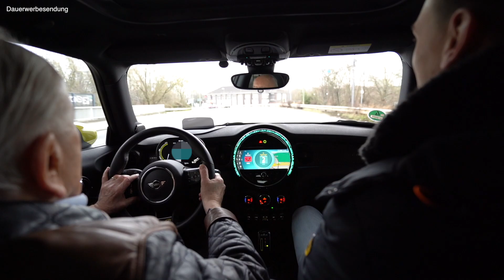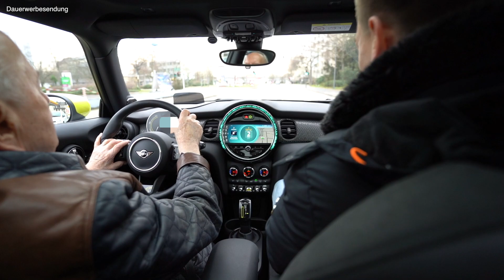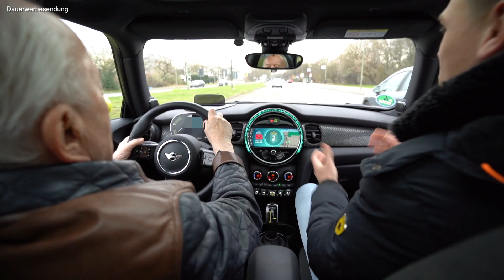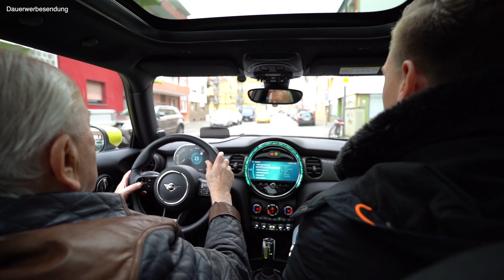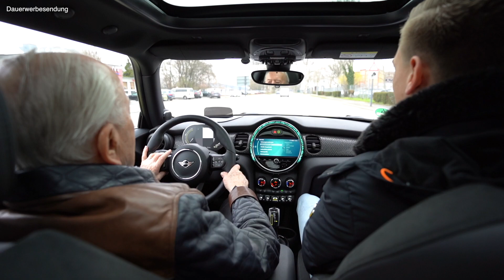VOGEL AUTOHÄUSER - Probefahrt im MINI Cooper SE (Teil 4)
Inhalt:
0:00 Anfang
1:58 VOGEL eCharge
4:42 Probefahrt im MINI Cooper SE
19:53 Schluss

Herr Leon Hoffmann, Juniorverkaufsberater für neue Automobile und Product Genius des Standorts in Landau, stellt euch den MINI Cooper SE mit Herrn Keller vor.

Herzlich Willkommen zu unserem Video, welches euch einen kleinen Einblick über den neuen MINI Cooper SE geben soll.

*Dauerwerbesendung
MINI COOPER SE: Stromverbrauch in kWh/100km: kombiniert 16,9-14,9 (NEFZ); 17,6-15,2 (WLTP). Elektrische Reichweite in km: 203-234 (WLTP). Effizienzklasse: A+++.

Impressum:

76829 Landau
Telefon: 06341/9484-0
Telefax: 06341/9484-84

Versicherungsvermittlungsregister: D-F12L-AQL54-24

Umsatzsteueridentifikationsnummer:
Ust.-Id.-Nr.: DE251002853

Persönlich haftende Gesellschafterin:
76829 Landau
Vertretungsberechtigte Geschäftsführer: Peter Vogel, Marco Vogel
Registergericht: Landau

Inhaltlich Verantwortlicher:
Peter Vogel
Am Schänzel 6
76829 Landau